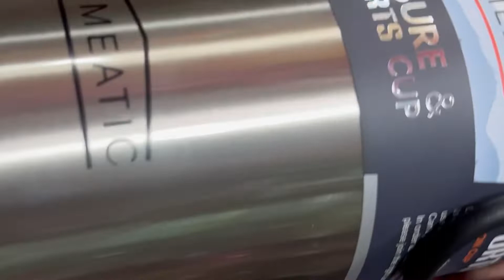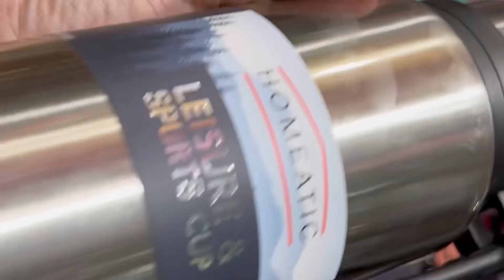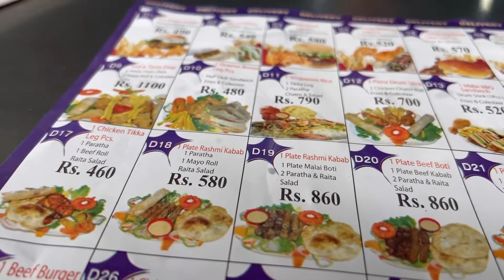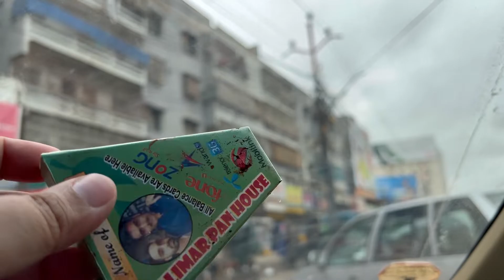Kon Si Bottle Loo? | Sadaf’s Daily Vlogs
Trip with Amma

Icecream story